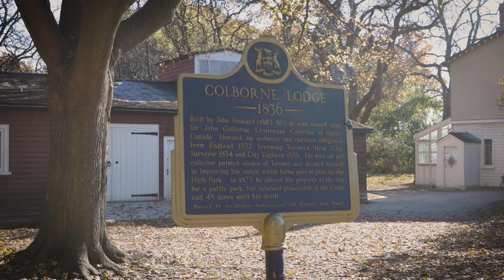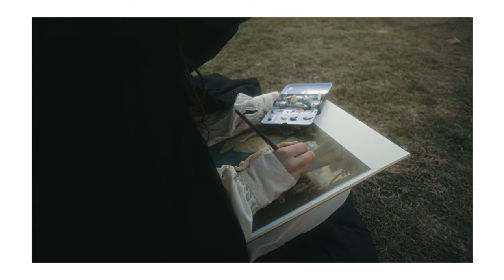Awakenings Reflections with Sara Elgamal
Sara Elgamal shares the challenges of telling the story of a woman she had little to nothing in common with, a wealthy white settler in the 1800s. Creating her film “Mimie & The Garden” she focused on a commonality — that of the connection between mental/physical health and the relationship to nature as a source of healing and solace.

Interviewer & Producer: Umbereen Inayet
Camera & Editing: Andrew Williamson
Associate Producer: Elena Golubtsova
Associate Editors: Bridget MacIntosh, Ron James
Includes excerpts from “Mimie & The Garden”, a film by Sara Elgamal
Shot on the location of Spadina Museum

Special thanks to Marna Ward and Karen Edwards